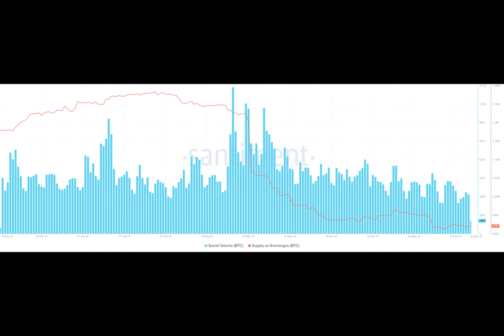Will Worldcoin break $6.2 or face a drop? Key metrics suggest…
Ever wondered about the latest frenzy in the crypto world? Picture this: a groundbreaking move by the US SEC shakes the very foundations of digital assets. Yes, you heard it right—the Spot Bitcoin ETF gets the green light!